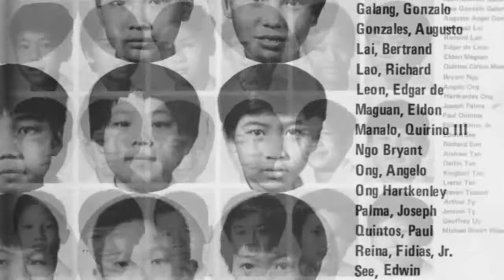Edgar de Leon : Wind Beneath My Wings